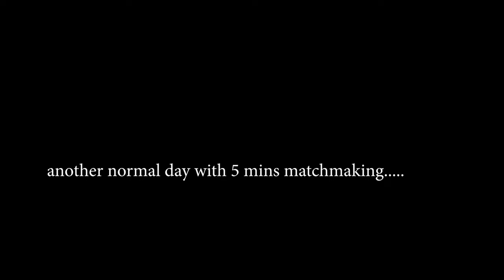Raven is Too OP! [DN SEA]